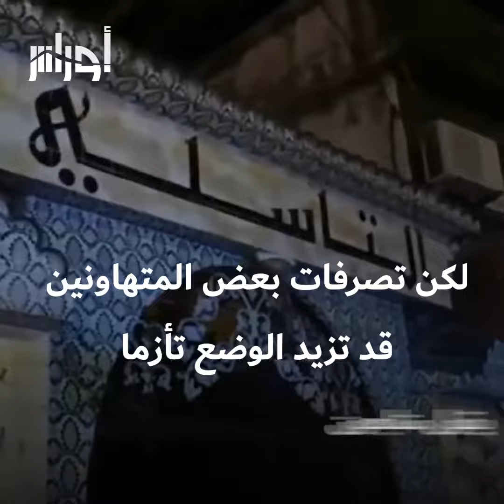من قاعة الأفراح إلى الحجرالصحي، هذه هي قصة قاعة الأفراح الذي تحدى صاحبها إجراءات كورونا